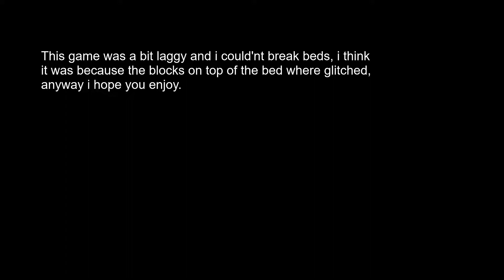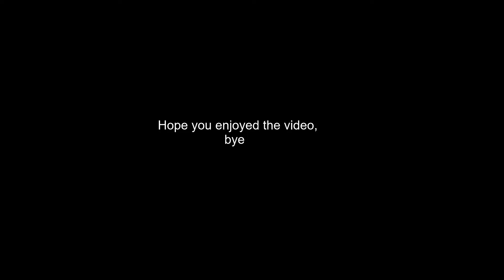Bedwars keyboard & mouse ASMR + Candy Cane [16x] showcase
In this video i played some bedwarst & did some keyboard and mouse sound ASMR, i also showcased Candy Cane [16x]. Hope you enjoyed.

▬►Packs
▬►Candy Cane [16x]